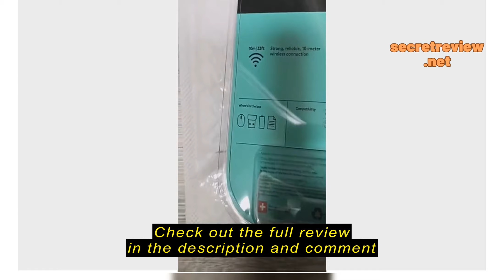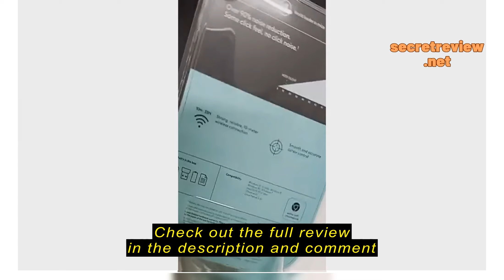Review PeriLink Logitech Wireless M331 Silent Plus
PeriLink

 PeriLink Logitech Wireless M331 Silent Plus